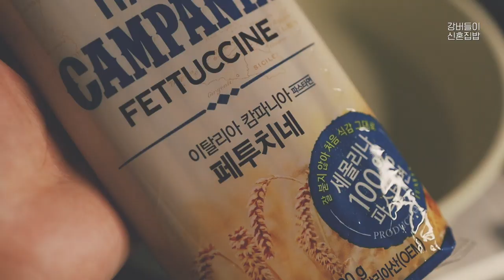【신혼집밥 브이로그】 2인가구 식비절약 일주일식단 : 라볶이, 샤브샤브, 갓김치파스타, 치맥, 떡꼬치, 쌀국수, 비빔국수, 콩국수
안녕하세용~
오늘 이벤트 당첨자 발표날이예요~~
좀있다 커뮤니티 게시글에서 확인부탁드려요~~